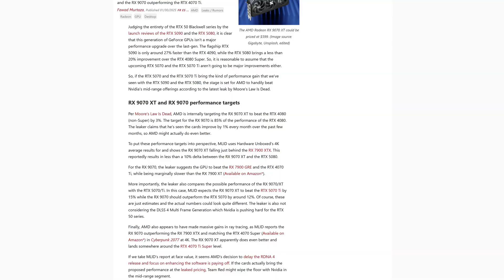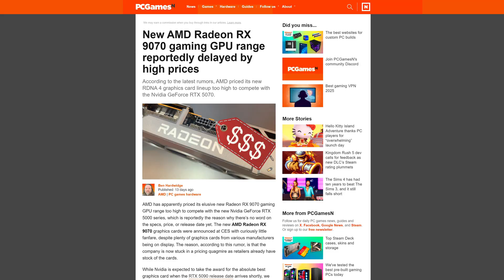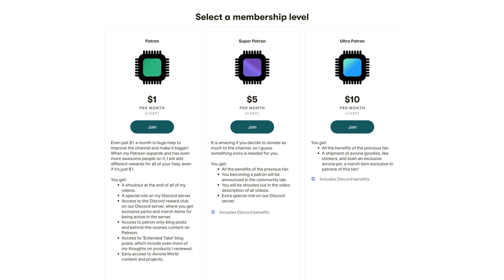AMD's New GPU Launch is PURE CHAOS! RX 9070 XT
We have seen the new AMD Radeon RX 9070 XT and AMD Radeon RX 9070 for a while now, even at CES 2025! But still, AMD themselves are strangely silent on it...